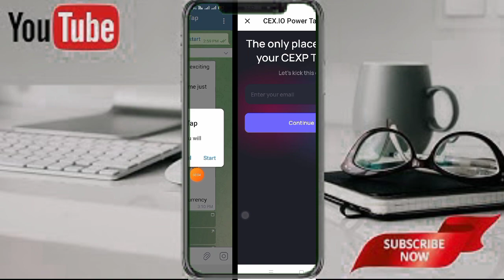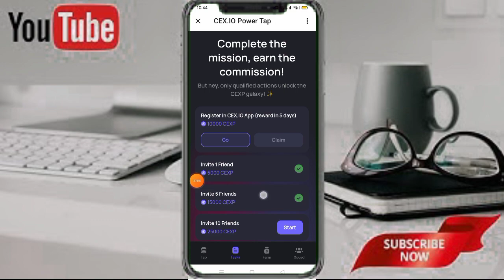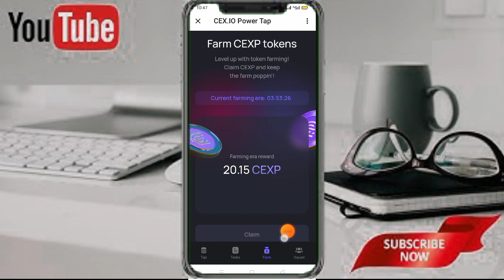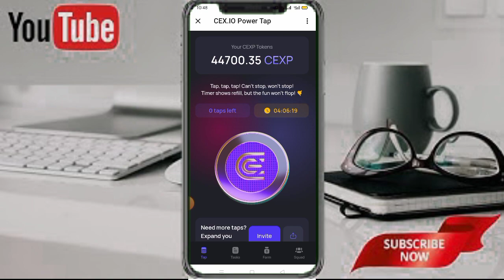cexio_tap_bot New telegram Mining Crypto loot // cexp Mining now and joining now // 💯 free Airdop